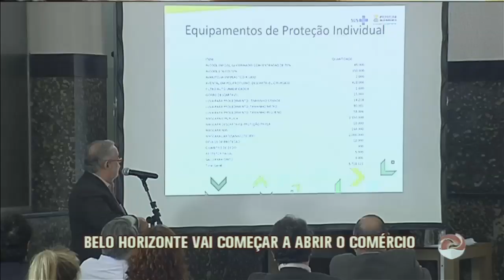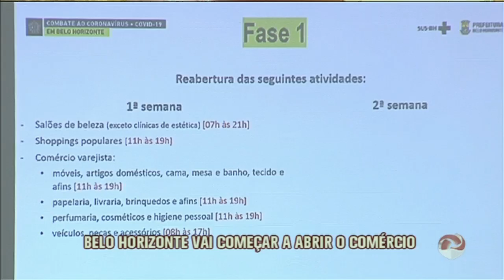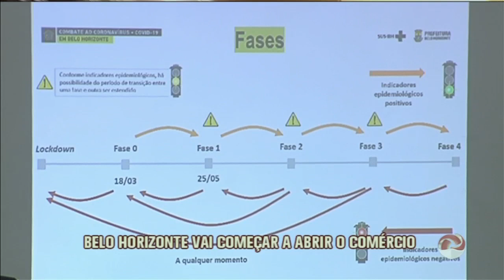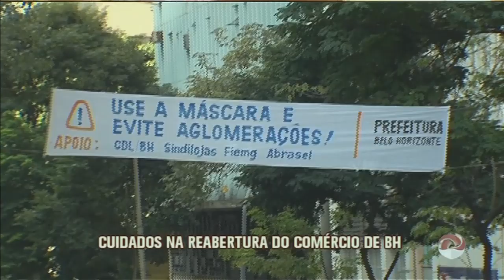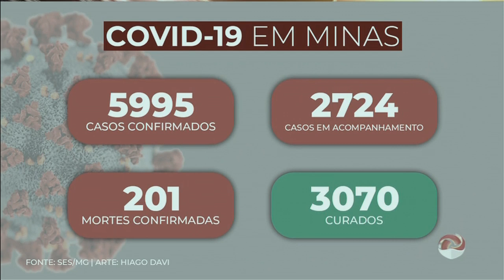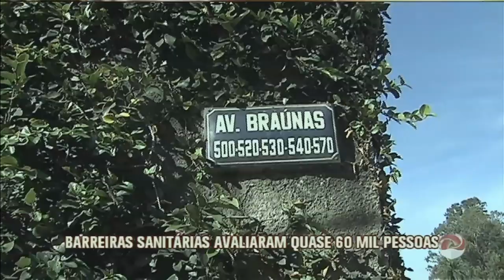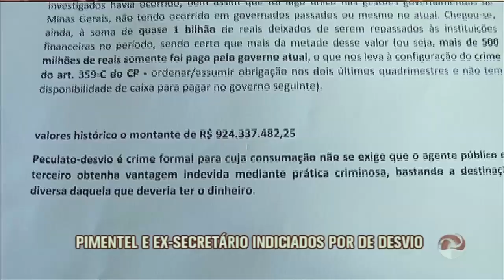Jornal da Alterosa - 22/05/2020